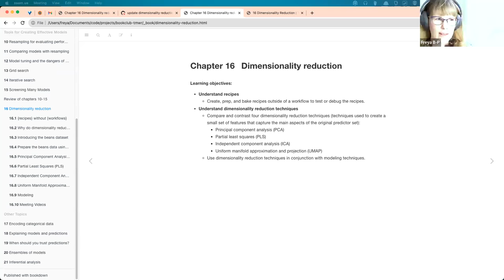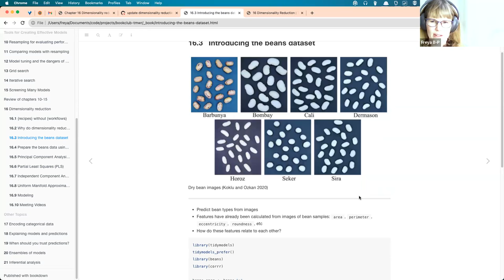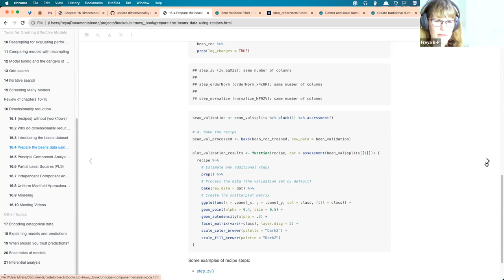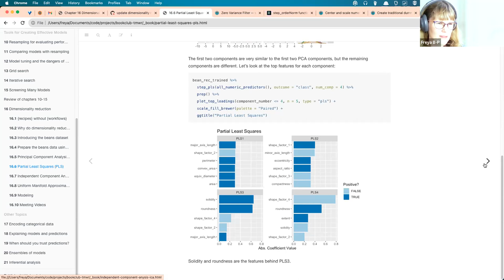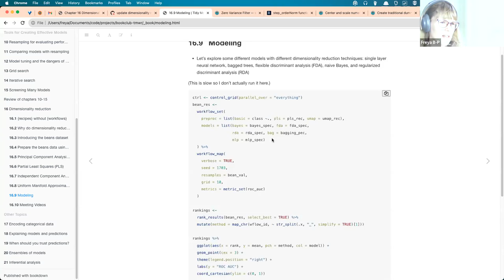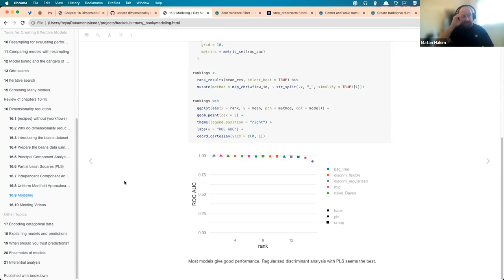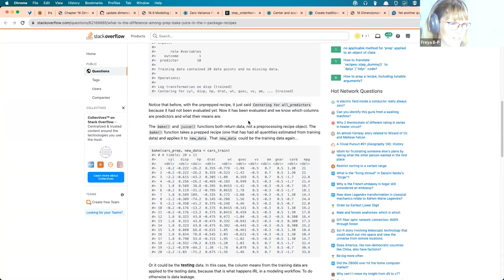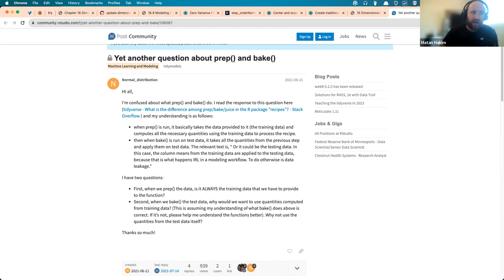Tidy Modeling with R: Dimensionality Reduction (tmwr05 16)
Freya B-P leads a discussion of Chapter 16 ("Dimensionality Reduction") from Tidy Modeling with R by Max Kuhn & Julia Silge on 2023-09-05, to the R4DS TMWR Book Club. Cohort 5